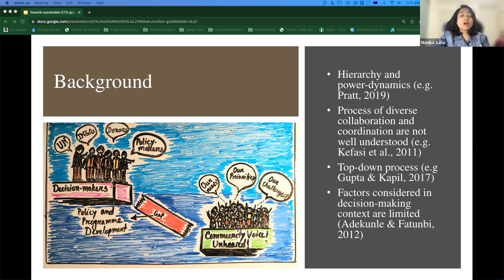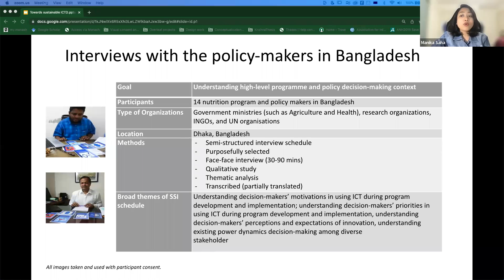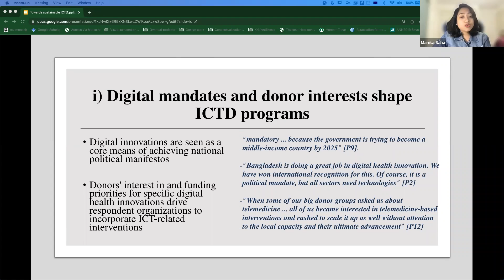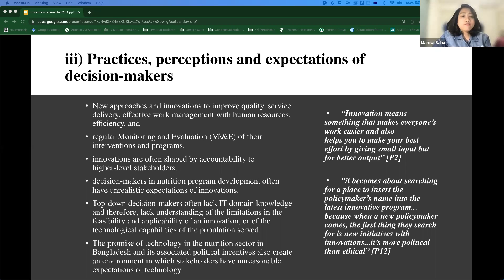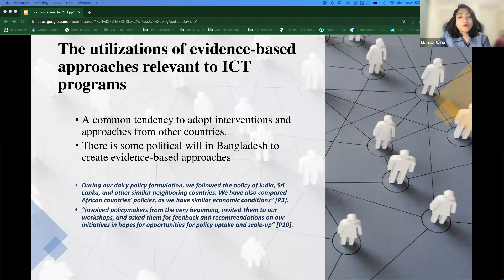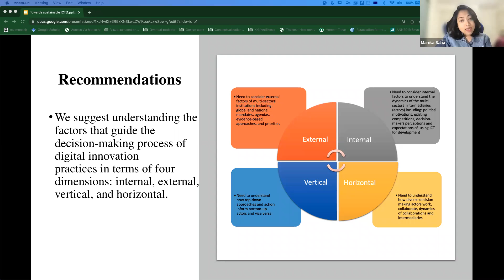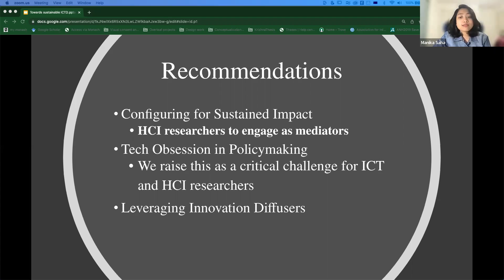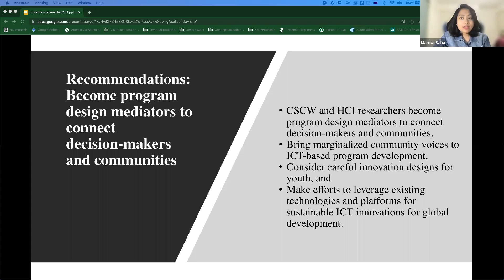Towards Sustainable ICTD in Bangladesh: Understanding the Program and Policy Landscape and Its Im...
Manika Saha, Delvin Varghese, Tom Bartindale, Shakuntala Haraksingh Thilsted, Syed Ishtiaque Ahmed, Patrick Olivier

Session: ICTD, Rural Environments, and Immigration

Historically, Computer-Supported Cooperative Work (CSCW) and Human-Computer Interaction for Development (HCI4D) researchers in the Global South have advocated for a community-based approach to technology design and development. However, even with this “bottom-up” emphasis, the sustainability and scalability of the resulting innovations remain major challenges, and are poorly understood. To address this gap, we take the case of Bangladesh as a typical Global South context in which development work is carried out by a complex intertwined network of stakeholders across governments, NGOs, donors, and industries. To better understand the current development landscape and its priorities for digital technologies, we conducted interviews with 14 influential decision-makers in Bangladesh who play significant roles in the development of nutrition strategies. Our findings highlight a disconnect between the Bangladesh government's ``digital mandate'' and the reality of digital innovation practice within the nutrition development sector. Our paper contributes to the debate on factors that affect decision-making processes. We explore the dynamics of diverse actors and institutions who are intended to participate in, but can act as obstacles to sustained bottom-up innovations.
 Our findings expand understanding of institutional priorities, the dynamics of intermediaries, techno-solutionism, postcolonialism, bureaucracy, competition, and other important topics in CSCW scholarship. We suggest understanding the factors that guide the decision-making process of digital innovation practices in terms of four dimensions: internal, external, vertical, and horizontal. Consequently, we recommend CSCW and HCI researchers become mediators to connect decision-makers and communities and bring their voices in ICT innovations for global development. Finally, we offer recommendations for proactive engagement with decision-making stakeholders, enabling researchers to design community-centered sustainable digital innovations for development.